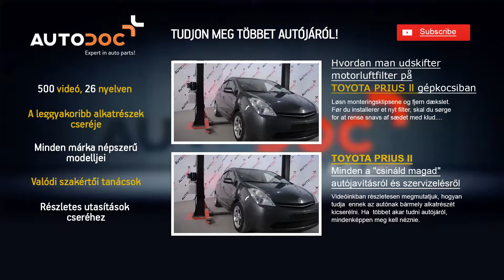Hvordan du udskifter Viskerblade på TOYOTA PRIUS 2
Hvordan du udskifter Viskerblade på Toyota Prius 2 2003, 2004, 2005, 2006, 2007, 2008, 2009 | Guide til udskiftning af visker blade

På vores hjemmeside finder du et bredt udvalg af de reservedele du har interesse i

Ansvarsfraskrivelse.
Denne video indeholder tips og anbefalinger, der kan være brugbare når du skal reperare eller udskifte dele på din bil. AutoDoc vil ikke være ansvarlig for skader sket under processen med reperation eller udskiftning af dele, på grund af forkert brug eller misforståelse af de givne oplysninger. Denne video er kun en vejledning og garanterer ikke et specifikt resultat. Brugeren er personligt ansvarlig for forkert eller farligt brug af reperationsudstyr, instrumenter eller bildele. AutoDoc råder dig stærkt til at være forsigtig og følge sikkerhedsreglerne under reperations- og udskiftningsarbejde. Husk på at brug af bildele i lav kvalitet ikke garanterer tilstrækkelig sikkerhed på vejen.